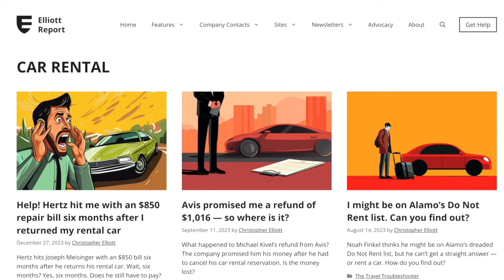Rental car return alert: watch for extra charges!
Before you turn in your next rental car, one man learned why it's essential to take photos and get a signed confirmation that you brought the car back. or you could be hit with hundreds of dollars in extra charges.